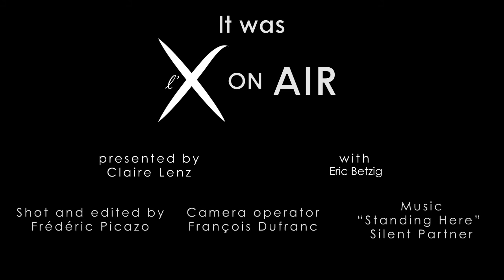Eric Betzig interviewed for l'X on air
Eric Betzig, Professor at the Janelia Research Campus in Ashburn, Virginia, came at École Polytechnique on Tuesday, 16 June 2015 to give a conference on "Imaging life at high spatiotemporal resolution". This conference was organized by École Polytechnique Physics department.

The American scientist was awarded the Nobel prize in chemistry along with Stefan Hell and William E. Moerner for their research in the field of microscopy which opened the way to "nanoscopy".
Thanks to their work, it is now possible for scientists to visualize the movement of molecules within living cells at very small time scales.

Before them, it was impossible to observe living cells at a scale smaller than 250 nanometers, because of the diffraction limit of light as developed by the scientist Ernst Abbe in 1873. According to this theory, the light reflected by a nanoscale object merges with that of the elements found nearby. The winners of the 2014 Nobel Prize found a way around around that problem by using fluorescent molecules.

In this video, Eric Betzig tells us about his career and his discovery and gives precious advice to École Polytechnique students.